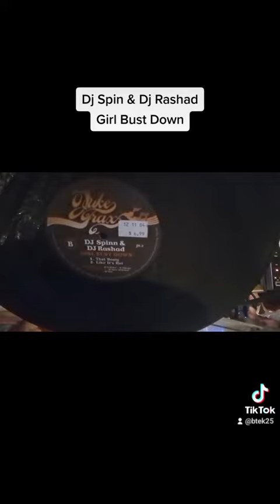DJ (vinyl doubles) - Girl Bust Down, Detroit